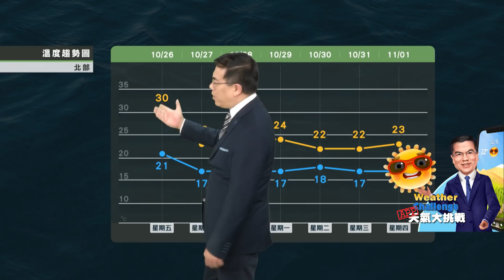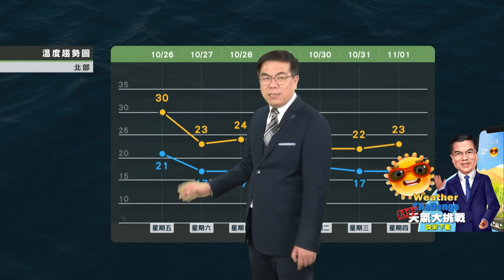2018/10/26 入夜弱鋒面通過 北東短暫雨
入夜弱鋒面通過 北東短暫雨
周六起東北風增強轉乾冷
北部空曠低溫下周二前下探 16度
中颱玉兔往西機會增高